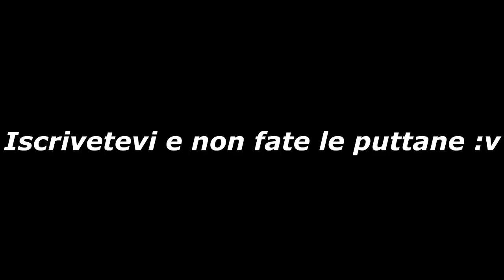Come essere Deathcore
Questo è il video che spiega come essere Deathcore. tengo a precisare:

- Nessun stupefacente è stato usato per la creazione di questo video
- E un video ironico as fuck. Perbenisti del cazzo e soliti moralisti sono pregati di ficcarsi due dita in culo, o fare fisting sulla tomba di Mitch Lucker

ATTENZIONE
Non ci assumiamo nessuna responsabilità per: attacchi cardiaci, offese, suicidi, depressione, schizofrenia acuta o qualsiasi danno che potete subire durante la visione di questo video.